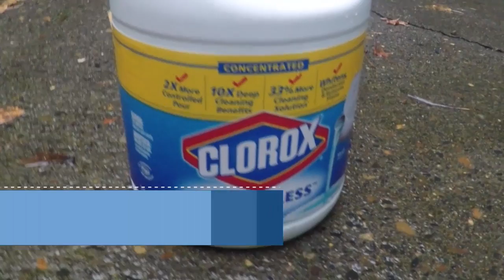Water Barrel Clean-out PrepLO